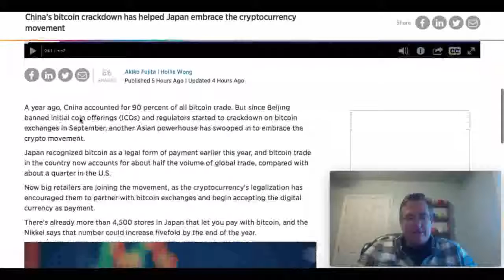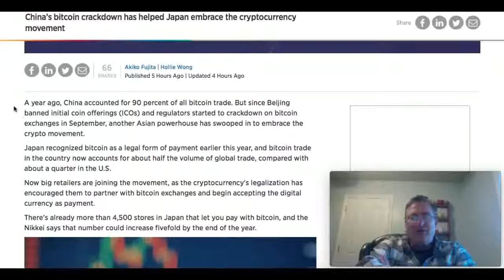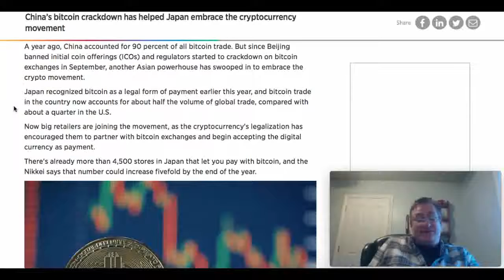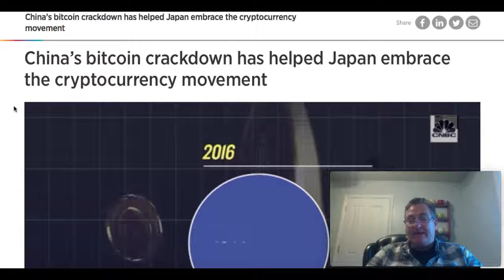China's Bitcoin Policy is Helping Japan Embrace Crypto's